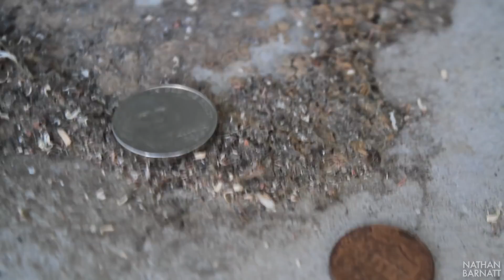Modern Music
Murt Ambroseo the most annoying person alive.